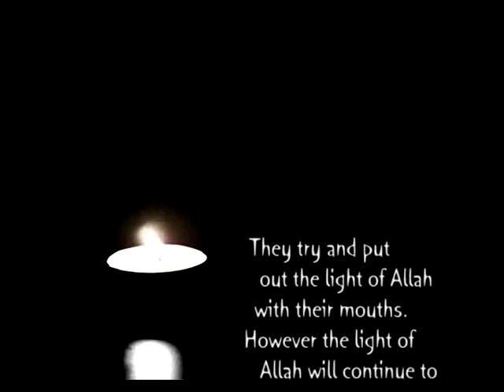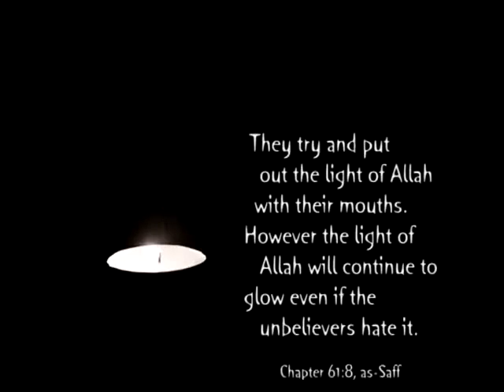Sheikh Khalid Yasin - 1/7 - MUHAMMAD the Man and his Message